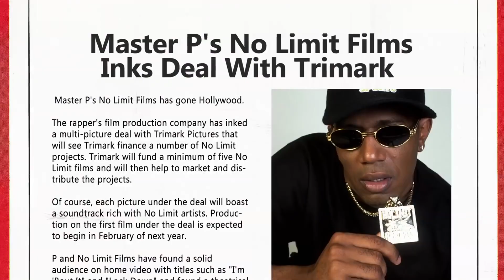FINAL DOS ANOS 90 MASTER P SE TORNAVA O RAPPER QUE CONSEGUIU JOGAR NA NBA